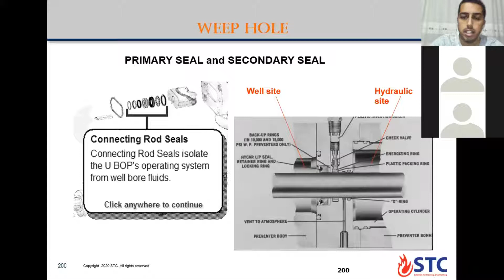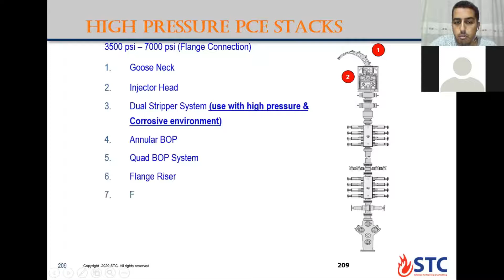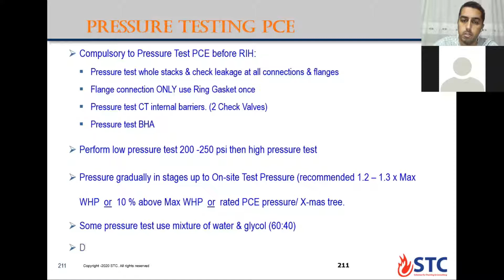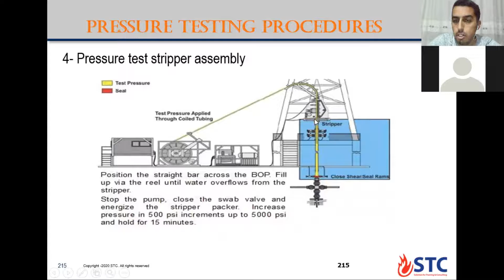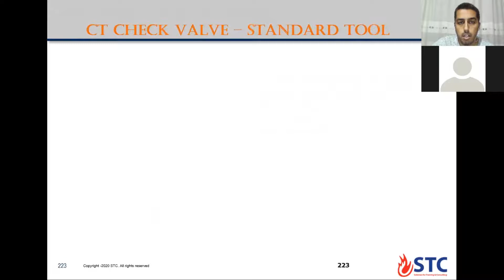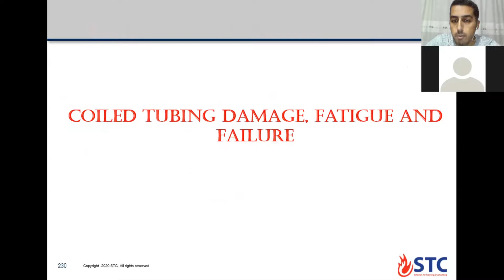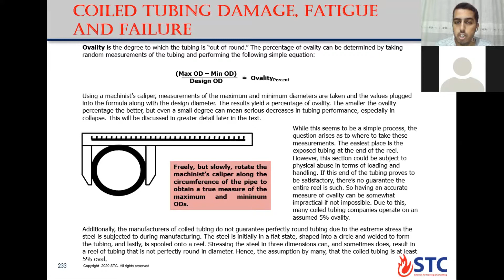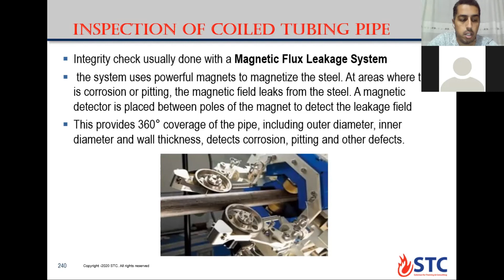IADC COIL TUBING WELL SERVICE COURSE - Day3 Part2